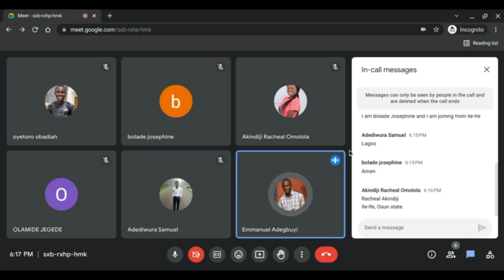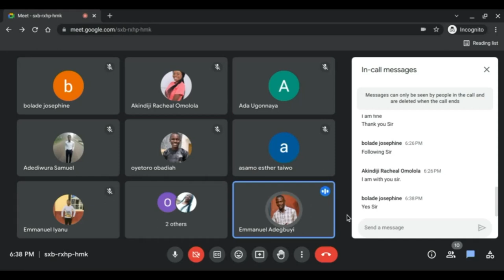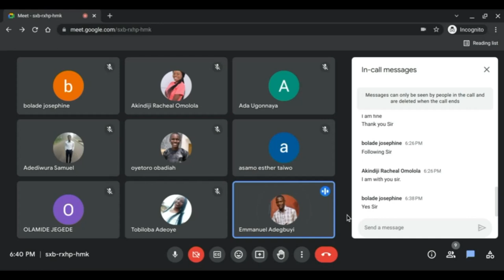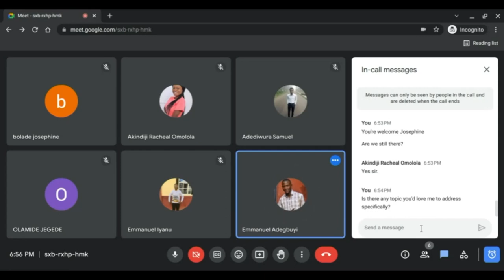Four (4) Important Things you need to take note of in order to have an effective Service Year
At the 'Maximising Your Service Year 3.0' Webinar hosted by Obadiah Oyetoro, I share Four (4) Important Things every prospective Corp Member (PCM) needs to take note of in order to have an effective Service Year.